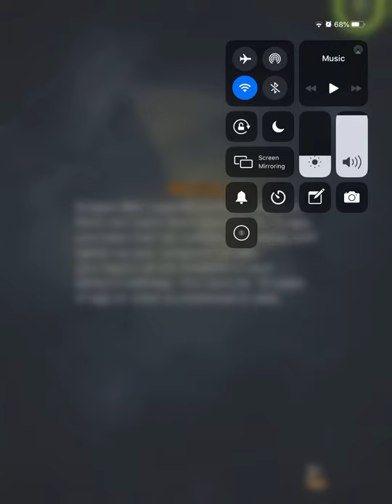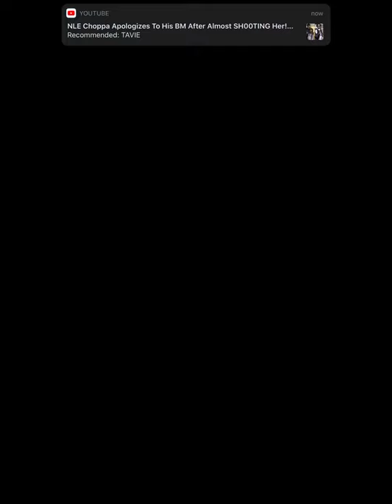On the road to super saiyan 2 shallot Part 1 and best pack ever🔥💯